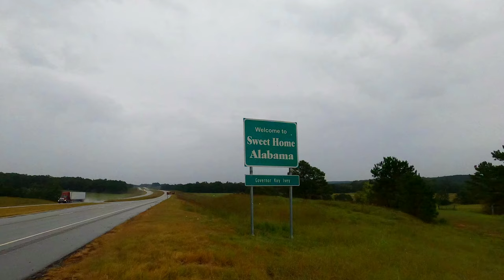Vlog 218 Going to Meet Head to Tail BBQ